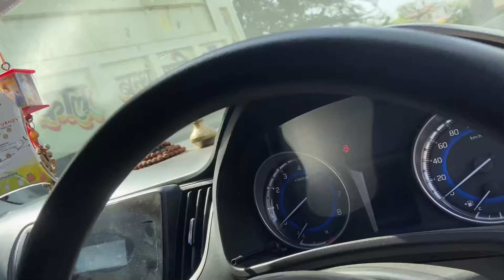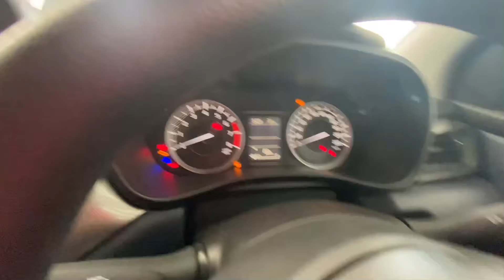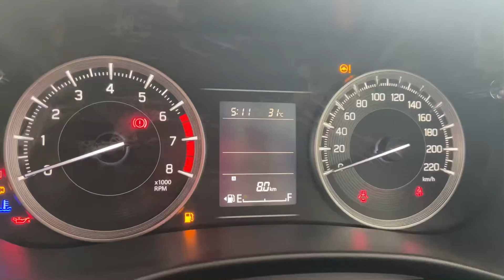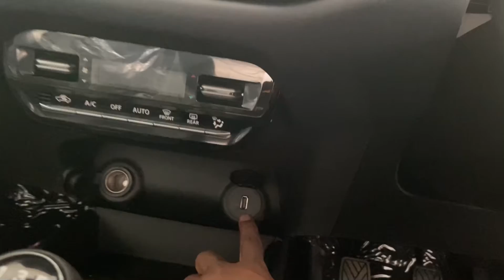NEW BALENO SIGMA II Value for money ll￼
Hlo gusy 🙏🏻